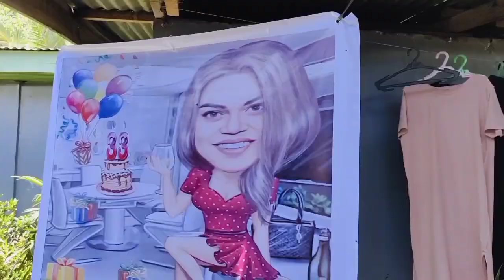HAPPY BIRTHDAY BRENDA MAGE (PART1)